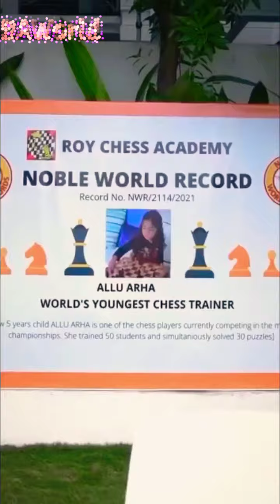Allu Arjun family memories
awesome memories